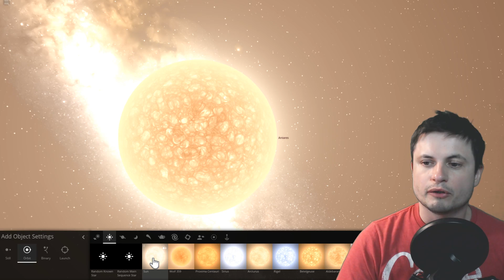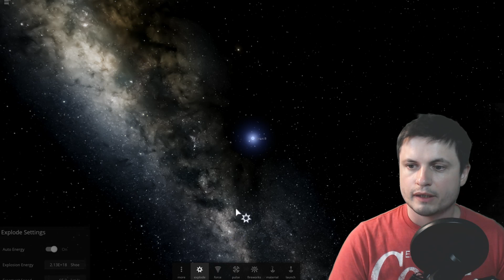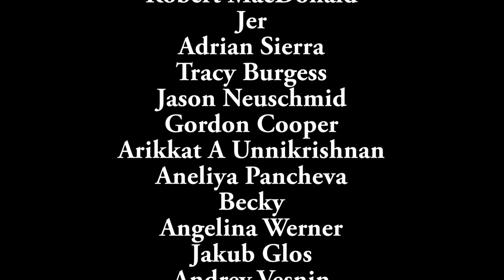These 3 Nearby Stars Will Go Supernova "Soon"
In this video, we will talk about the stars that may go supernovae in the next few millions years.

1GFiTKxWyEjAjZv4vsNtWTUmL53HgXBuvu

Specifically, great thanks to the following members:

Mayumi
Lilith Dawn
William
Tim Sageser
Nick Dolgy
Luminger
Lauren Smith
Brad Ashmore
Michael Tiganila
Marin Templeton
Jordan
Michael Mitsuda
Mark Teranishi
Greg Lambros
Galaxia
Lyndon Riley
The Amazing Spatterman
Alexander Leimbeck
Sander Stols
Kai Raphahn
Sergio Ruelas
Moonic
Olegas Budnik
Chase Staggs
Robert MacDonald
Jer
Tracy Burgess
Leo Wehrli
Jason Neuschmid
Gordon Cooper
Adrian Sierra
Arikkat A Unnikrishnan
Aneliya Pancheva
Becky
Steven
Jayjay Volz
Alexander Mahrt
AA
Aneliya Pancheva
Andy DeLay
Angelina Werner
Bob Davies
Jakub Glos
Andrey Vesnin
Steve Wotton
MrR